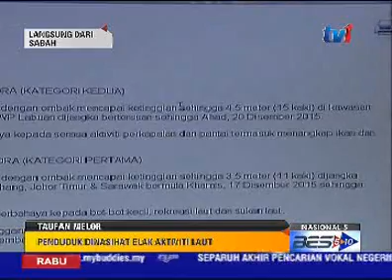LANGSUNG DARI SABAH 5 PM [16 DIS 2015]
PENYAMPAI : EMRAN AZMIE ROSLE

Antara rangkuman berita PETANG INI:
1. BOMBA-LANGGAR
2. MET-AMARAN
3. MUSA-STABIL
4. FELCRA-BANGGI